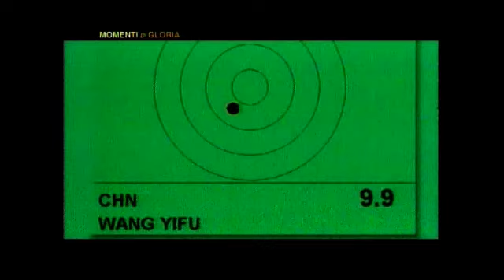duello Wang-Di donna olimpiade Atlanta 1996 pistola 10 metri